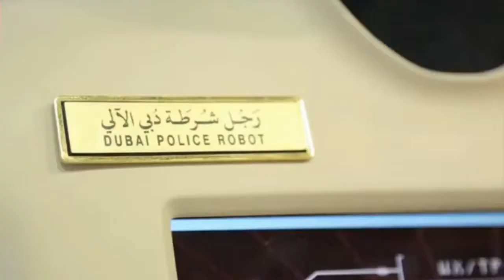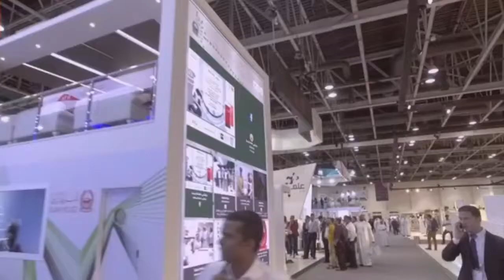La tecnologia de la policia de Dubai incluye robots y motos que vuelan